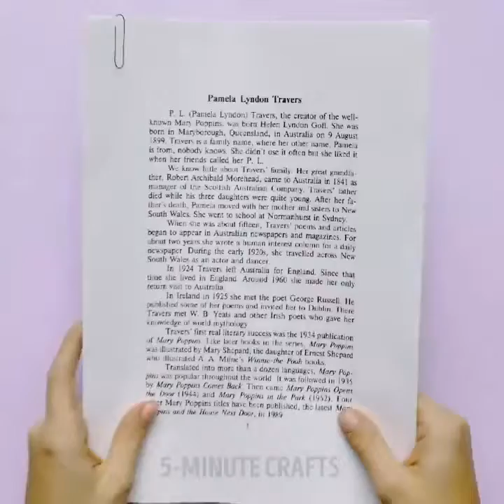22 EASY HOME EXPERIMENTS AND HACKS 5 MINUTE CRAFTS INDIA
5-minute crafts India.
22 EASY HOME EXPERIMENTS AND HACKS 5 MINUTE CRAFTS INDIA.

5-minute crafts India.

Thanks